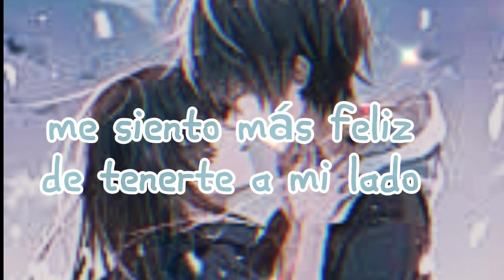💕Amor mío, Nunca me dejes ,soy feliz a tu lado ,Te AMOOOOOO con toda mi alma💕